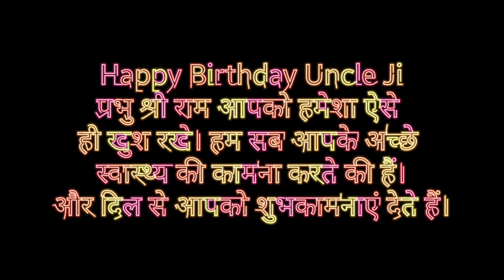RAMLILA FAMILY MEMBERS CELEBRATING BIRTHDAY OF RAJU MEHTA UNCLE JI